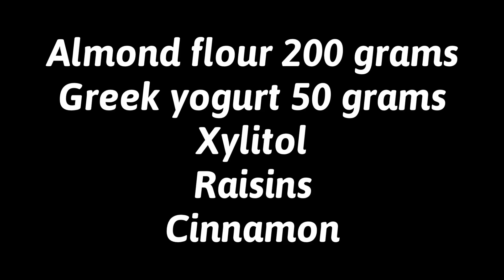Simple keto cinnamon and raisin bagels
Try this, bagels with cinnamon and raisins recipe a simple, quick and healthy keto recipe.